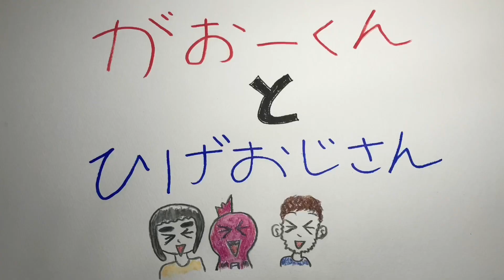がおーくんとひげおじさん#18「自己紹介」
復活のひげおじさん！